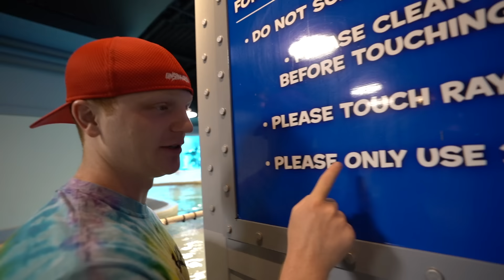This Was Not Our Best Idea...